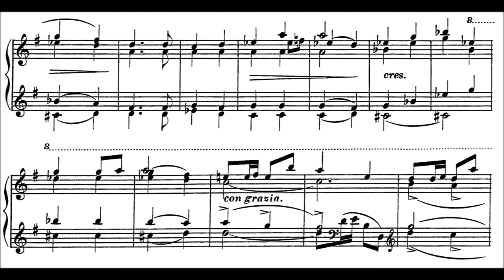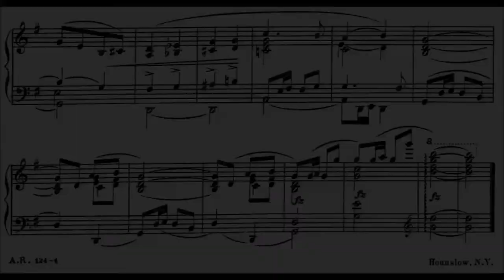Wilson Smith - Moment Musicale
This Caprice by Wilson Smith is quite charming and uncomplicated I think. Actually I was not sure if I upload this, but then it improved my mood a tiny bit and it only costs 1 hour of my life to put it here, so maybe some other person kind of enjoys this as well :)

SMITH, WILSON G. (19 Aug. 1856-27 Feb. 1929), composer, writer, and major music critic, was born in Elyria to George T. and Calista M. Smith. He graduated from West High School but health problems prevented him from attending college until 1876. He graduated from the University of Cincinnati and went directly to Berlin in 1880, where he studied music under Scharwenka, Kiel, Moszkonski, and Oscar Raif. Upon returning to Cleveland, Smith opened a studio and taught organ, piano, voice, and composition. He joined the CLEVELAND PRESS in 1902, known and admired for his honest music critique, which was both intelligent and laced with humor.

The author of many musical texts used in the U.S. and Europe, Smith's most popular work was Thematic Octave Studies: In the Form of Variations on Original Theme: Opus 68, published in 1902. Smith wrote over 1,000 compositions, including piano solos and suites, songs and technical studies for the piano, dances, and waltzes. His piano suites, such as The Bal Masque, have been orchestrated and played by the CLEVELAND ORCHESTRA. Smith's compositions also include the popular songs "If I But Knew," "Heart Sorrow," "Humoresque," and "Mazurka." His major work was Homage to Edward Grieg, a 5-part piece dedicated to the Scandinavian music master. Grieg himself commended Smith on this work. Smith married Mez Brett, a writer and an artist, in Apr. 1883. They had a daughter, Edna. Smith died in Cleveland and is buried in Lakewood Cemetery.